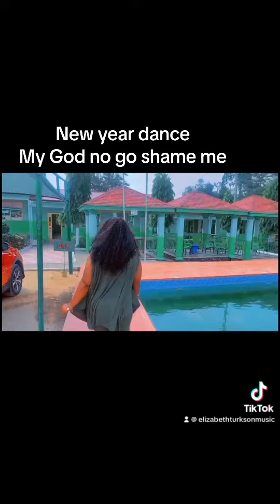9 February 2024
Elizabeth TURKSON dancing to the tune of her music  Hye me Animuoyam